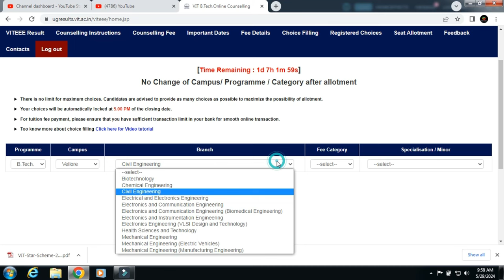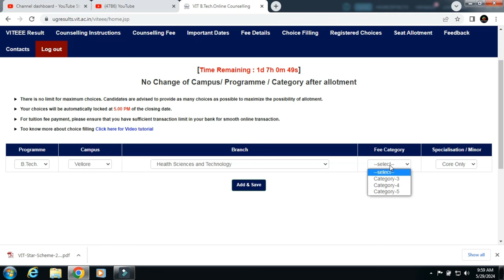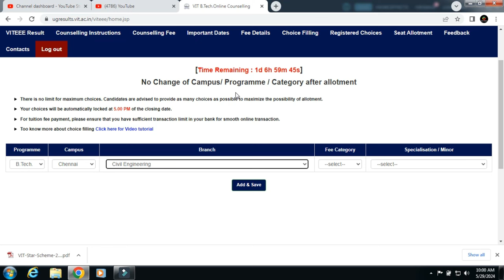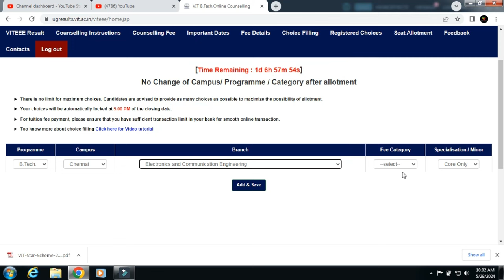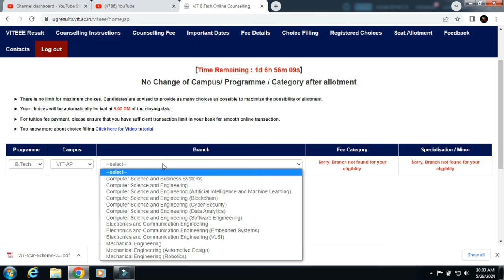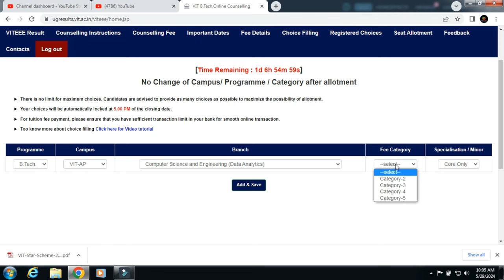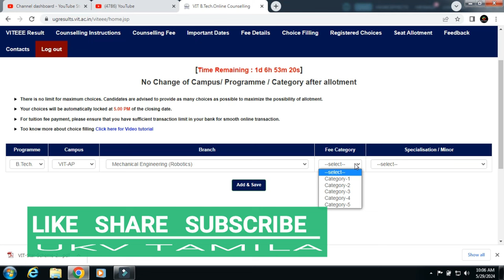VIT Third Round Counseling|Vellore,Chennai & AP campusல் இன்னும் என்னென்ன இடங்கள் உள்ளன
OUR SERVICES:
 APPLICATION FILLING
 CHOICE FILLING
 PERSONAL COUNSELLING
 A TO Z HIGHER EDUCATION GUIDANCE
We can able to give an expert guidance on the following domains:
 Medical Courses
 Paramedical Courses
 Dental Courses
 Veterinary Science Courses
 Engineering Courses
 Architecture Courses
 Polytechnic Courses
 Arts Courses
 Science Courses
 Education Courses
 Law Courses
 Design Courses
 Fishery Courses
 Maritime Courses
 Commerce Courses
 Aviation Courses
 Catering Courses
 Hospitality Courses
 ITI Courses
 Defence Courses